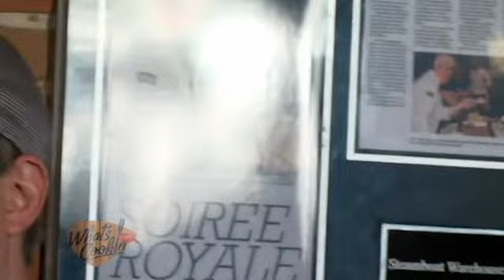What's Cookin' Muscadine Glazed Pork Jason Huguet 03 18